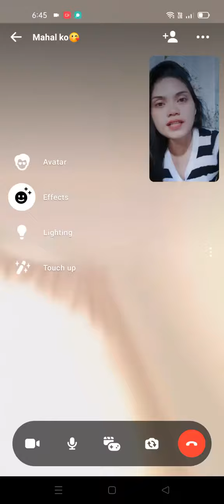LDR, FAST TALK, NA MAY KASAMANG PALIWANAG,MApaNAKIT NAMAN TOH AH 💙 DarellJaneVlogz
HALOW MGA BESTFRIENDS KUMZTA PO KAYO NAWAY NASA MABUTI PO KAYONG KALAGAYAN NGAYUN SIYA NGA PO PALA HITO'T MY PANIBAGONG VIDEO NANAMAN PO AKONG IBABAHAGI PO SA INYO AT NAWAY MAGUSTUHAN NIYO PO MARAMING SALAMAT PO SA WALANG SAWANG SUPORTA SA AKING YOUTUBE CHANNEL I APPRECIATED VERY MUCH PO BE SAFE EVERYONE LOVE YOU ALL GOD BLESS US ALL AND PLZ DON'T FORGET TO FOLLOW MY FACEBOOK PAGE

DarellJaneVlogz !!!